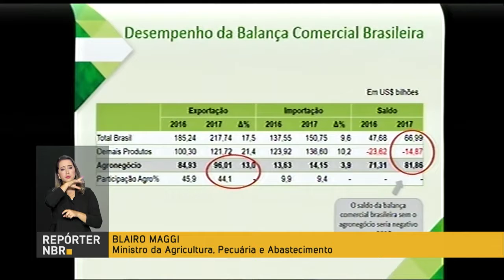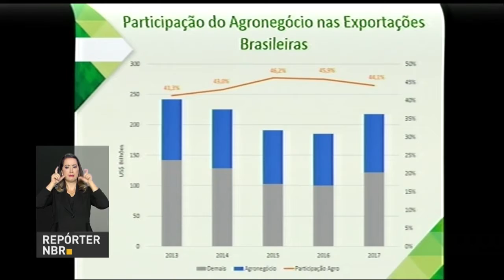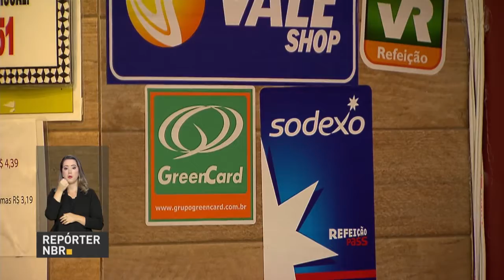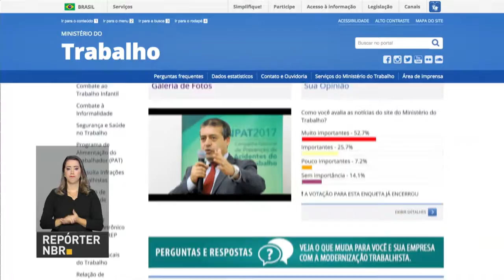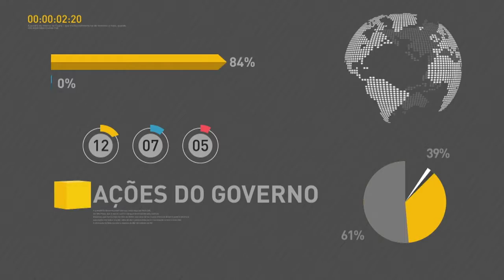BOLETIM REPÓRTER NBR 15h - 16 de janeiro de 2018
REPÓRTER NBR 15h - 16.01.18: A produção média de petróleo da Petrobras no Brasil atingiu, pelo quarto ano consecutivo, um recorde histórico. Em 2017, foram produzidos, em média, 2 milhões e 150 mil barris por dia. A produção própria de gás natural  no ano passado também foi recorde, com quase 80 milhões de metros cúbicos por dia. Ainda nessa edição, saiba como o Programa de Alimentação do Trabalhador pode beneficiar, além dos funcionários, as empresas grandes, médias, e pequenas e micro, com incentivos fiscais e tributários. E a TV digital ultrapassa 10 milhões de habitantes beneficiados conforme o Ministério da Ciência, Tecnologia, Inovações e Comunicações.